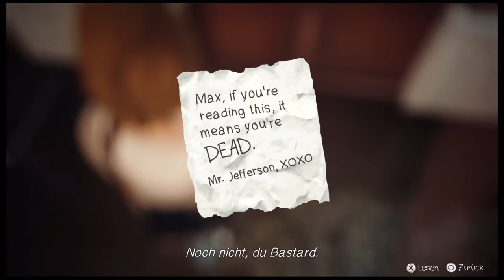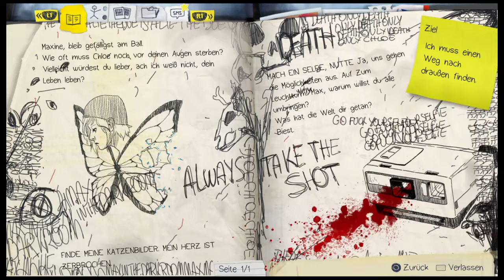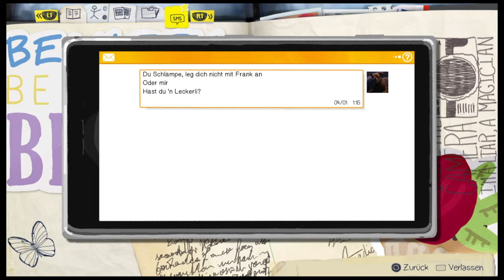♥Life Is Strange™Episode 5 [Polarized] #06 - Albtraumversion (Let's play)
Life is Strange (mit deutschen Untertitel) [Headset] ♥♥♥ Bei diesen Projekt,könnt Ihr alle 2 Tage,eine Folge erwarten.►Ich wünsche euch ganz viel Spaß◄